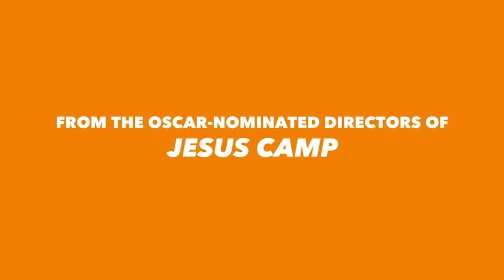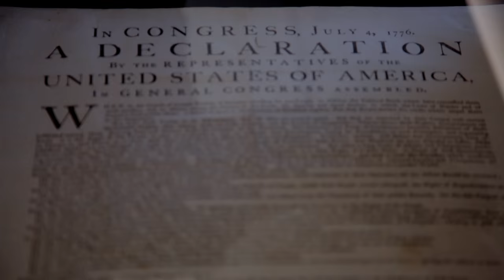Norman Lear: Just Another Version of You | Trailer | New Release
Heidi Ewing and Rachel Grady's 'Norman Lear: Just Another Version of You' opens July 8 at the Film Society of Lincoln Center

Directors Heidi Ewing and Rachel Grady (Jesus Camp, 12th & Delaware, and Detropia) reteam for this lovingly made documentary about Norman Lear—the legendary, influential mind behind 1970s sitcoms like All in the Family, The Jeffersons, and Maude. Touching on the many facets of his life, from growing up Jewish on the East Coast, to serving in World War II and returning to America to work in TV, to his eventual shift toward activism, Ewing and Grady reflect on Lear and the extraordinary impact he had on the national discourse during his television heyday. The film also captures the now 93-year-old subject as he react to his shows’ unforgettable moments, and features appearances by fans like George Clooney and Amy Poehler to discuss his legacy. Norman Lear: Just Another Version of You is a celebratory portrait of the fearless creative who addressed divisive issues with intelligence, sensitivity, and humor. A Music Box Films release.